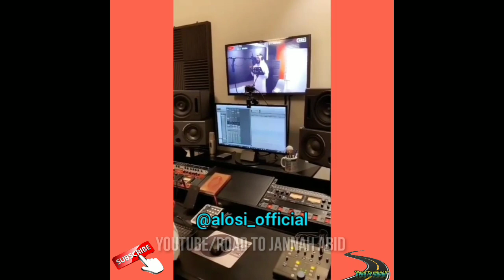Abdul💜Rahman Al Ossi(New)2020 Quran Recitation||Ossi New Dua 2020||Road to Jannah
Abdul Rahman Al Ossi Various style 2020
Abdul Rahman Al ossi new look
Abdul Rahman Al ossi new style
Abdul Rahman Al Ossi wife
Abdul Rahman Al Ossi house
Abdul Rahman Al Ossi Dua 2020
Abdul Rahman Al Ossi Dua
Abdul Rahman Al Ossi lifestyle 2020
Abdul Rahman Al Ossi Dua Qunoot
Al Ossi Dua 2020
Road to Jannah
Sheikh mukhtar Al-Haj quran Recitation
Mukhtar Al-Haj
Sheikh mukhtar Al-Haj full quran
beautiful Dua by Sheikh Sudais
Yasser Dosari
Sheikh Omar Al Darweez
Sudais quran Recitation emotional
Ossi Dua
emotional quran Recitation crying
Mecca Taraweeh
Sheikh Maher Al Mueaqly Dua
qari hani ar rifai
Sudais Dua
Ahmed Al Nufais
emotional Taraweeh
Alafasy quran
Alafasy
Makkah Taraweeh
Sheikh mukhtar
Quran Recitation mukhtar Al-Haj
Sheikh mukhtar
Omar Al Darweez
Surah Yusuf
road to Jannah